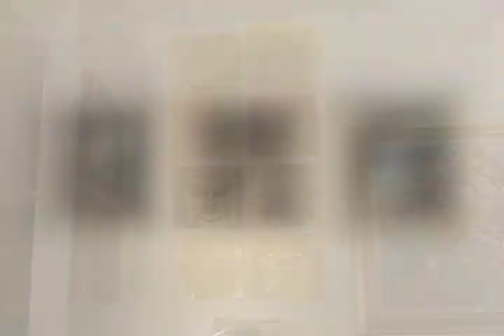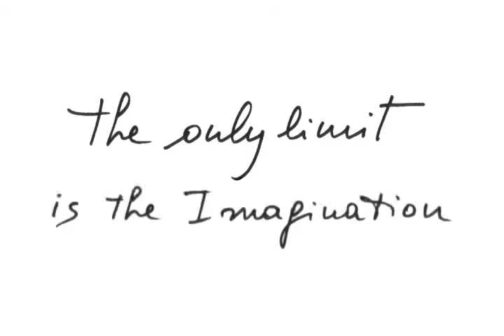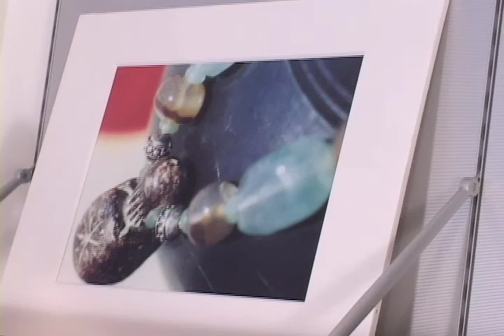Ariana Carolli Opening Party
Ariana Carolli's 2003 Opening Party at AJ Japour Gallery in Miami Florida.

I edited video that was shot by other people.